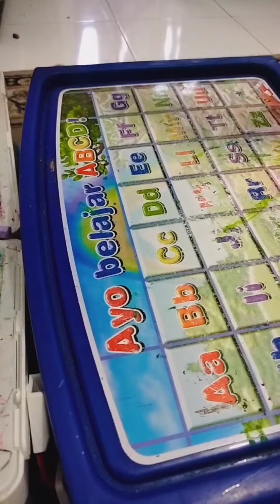ARSYI LES MEWARNAI BULAN KE 4 PART 6.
di video kali ini Arsyi les mewarnai gambar. semangat selalu Arsyi les nya.